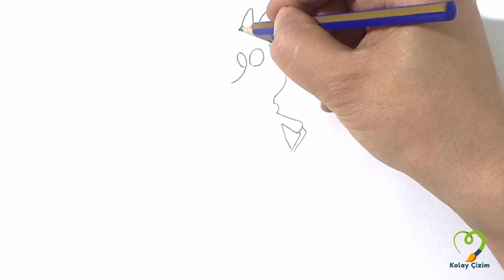TRT Çocuk - Kehribar İle Boncuk Çizimi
Kehribar İle Boncuk Çizimi.
Çizim isteklerinizi yorum olarak belirtebilirsiniz.